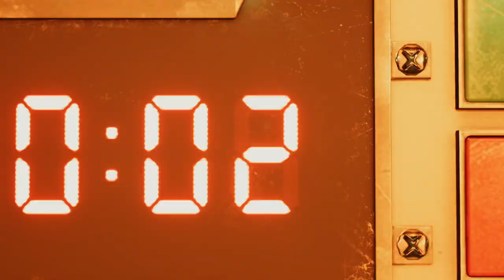Final Fantasy VII Remake | State of Play Trailer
Oh my gaaaaawd! They finally showed off a new trailer and it's looking so goooooddd! I can't wait until June to see what they have to announce. Thankfully we're getting dates instead of KH's infamous "Now in Development" haha